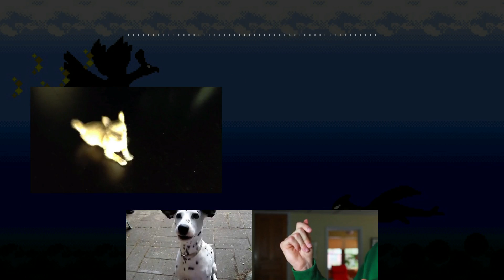Pokemon: Azale-arf Town (Old version)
Made proudly with open source software: (Shotcut, Kdenlive, and Gimp)
Fonts used: (Voyager Grotesque and Arctic Font)

♫♪♫ BeatVids ♫♪♫